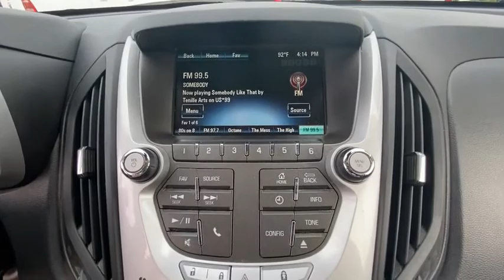2015 Chevrolet Equinox BP343A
2015 Chevrolet Equinox LT

Black 2015 Chevrolet Equinox LT 1LT FWD 6-Speed Automatic with Overdrive 2.4L 4-Cylinder SIDI DOHC VVT 17 Aluminum Wheels, 6 Speaker Audio System Feature, 8-Way Power Driver Seat Adjuster, Bluetooth For Phone, Driver Convenience Package, Equipment Group 1LT, Exterior Parking Camera Rear, Heated door mirrors, Manual Climate Control, Premium audio system: Chevrolet MyLink, Radio data system, Radio: Chevrolet MyLink Audio System, Remote Vehicle Starter System, SiriusXM Satellite Radio, Steering wheel mounted audio controls.brbrRecent Arrival! 22/32 City/Highway MPGbrbrAwards:br  * JD Power Initial Quality Study   * JD Power Initial Quality Study, JD Power Dependability Study   * 2015 IIHS Top Safety Pick   * 2015 KBB.com 10 Best Used Family Cars Under $15,000   * 2015 KBB.com 10 Best Used Compact SUVs Under $15,000brbrbrReviews:br  * If you haul rear-seat passengers more often than you fill the cargo area in your compact SUV, then you might want to give the 2015 Chevy Equinox a look. The ability to tow 3,500 pounds in V6 models is shoulders above most competitors. Source: KBB.combr  * Premium look inside and out; strong optional V6 engine; quiet interior; comfortable highway ride; spacious and adjustable backseat. Source: Edmundsbr  * The 2015 Equinox is Chevrolet's stylish and efficient sizzling compact crossover. The Equinox stretches the boundaries of the term compact as it is noticeably larger than its rivals. That size difference affords more room for passengers in the second row seat and a larger presence on the road. The 2015 Chevy Equinox is a comfortable and quiet ride and drives like a more expensive car. It has an edge in passenger comfort, especially in the rear, where the bench seat can move several inches fore and aft to create more legroom. Up front, driver and passenger benefit from generous-sized seats. The 2015 Equinox has a blend of soft curves at its edges to balance the vehicle's rectangular shape. A long hood further helps even out the Chevy's proportions. It all works to give the Equinox an athletic appearance. Other standout aesthetics include the signature 2-bar grille, floating fog light bezels and creased fender flares. The Equinox comes standard with a fuel-efficient 4-cylinder engine that makes an adequate 182 horsepower. You may also choose the impressive V6 that puts out 301 horsepower. Both engines are connected to a 6-speed automatic transmission. Front-wheel drive (FWD) is standard with all-wheel-drive as an option for both engines. The 4-cylinder model can tow a maximum of 1,500 pounds while the V6 can pull 3,500 pounds. If you want a small-do-it-all SUV with plenty of passenger space, a comfortable ride and good fuel economy, consider the Chevy Equinox. Source: The Manufacturer Summary